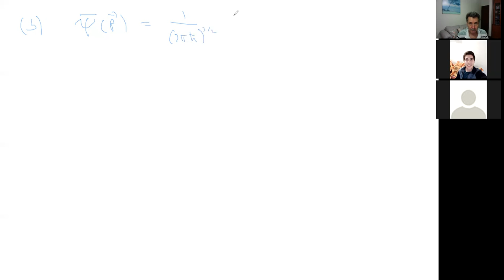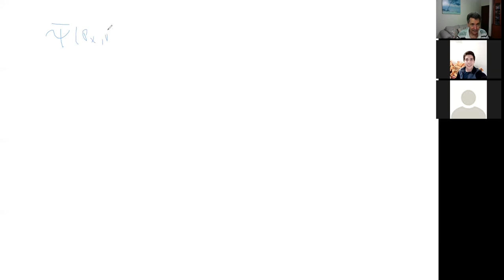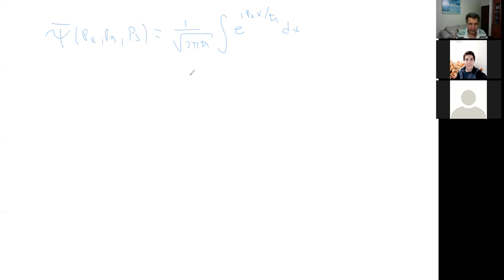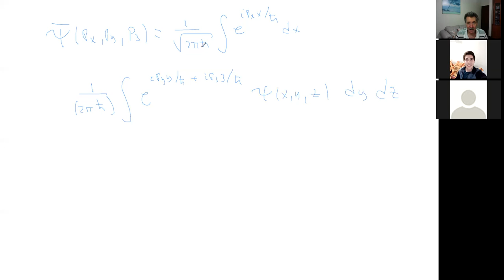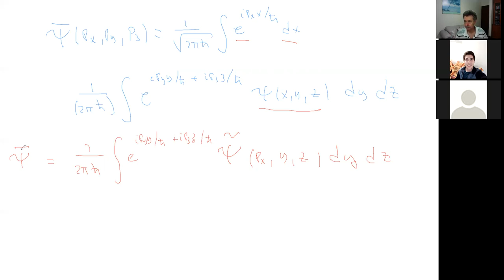Monitoria4 Mecânica Quântica I - Problemas 1, 2, 3(a), 7(a)-(c) do capítulo 3 do Cohen-Tannoudji.